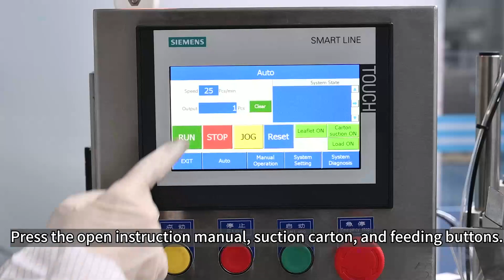Semi Auto Turntable Cartoning Machine